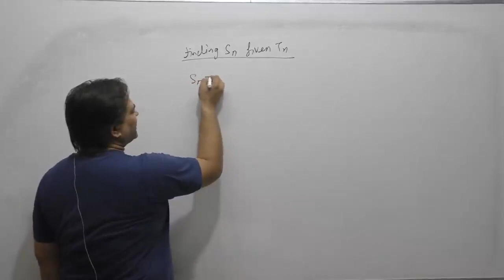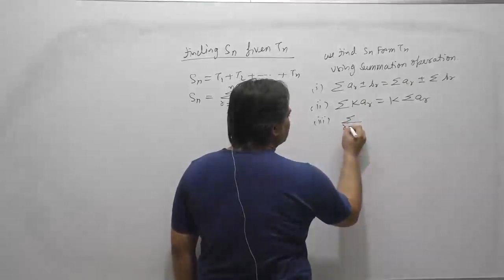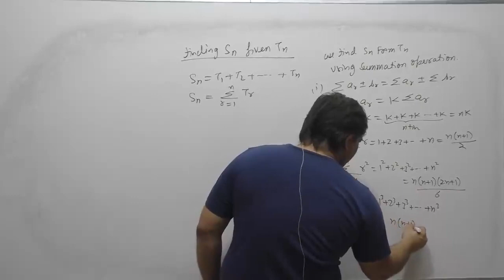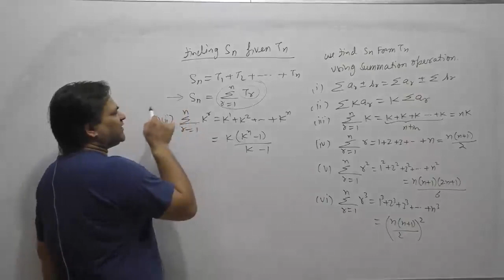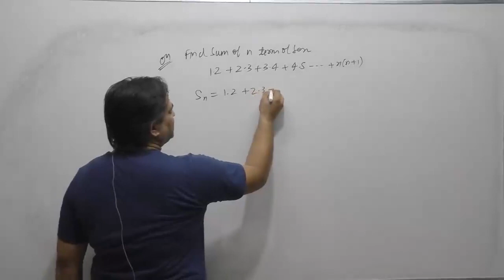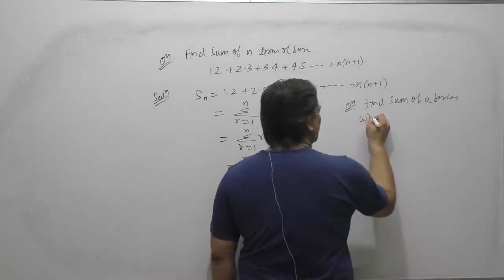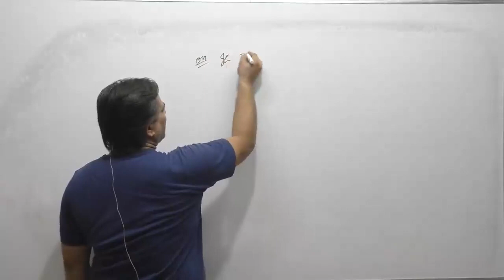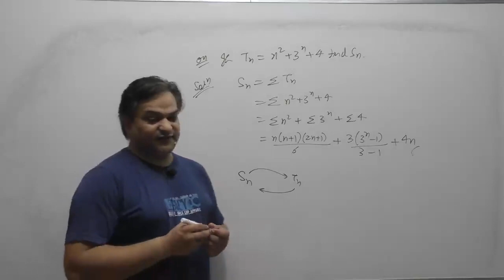Summation Operation By AS Sir @ Nucleon IIT JEE chemistry physics maths Kota